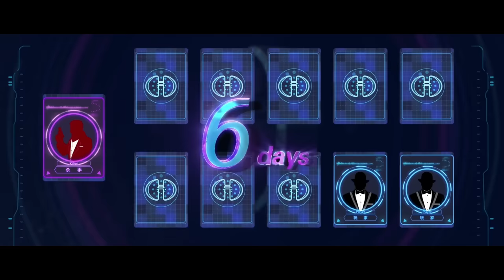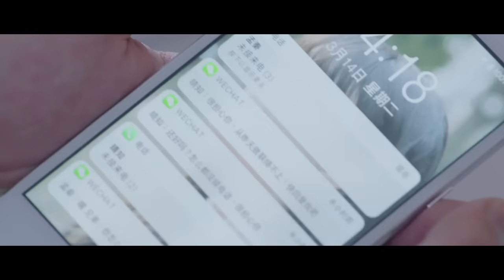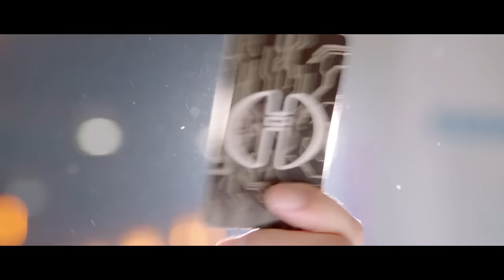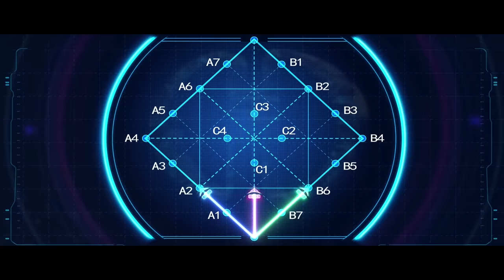How To Beat The DEATH GAMES In "Die Now Part 2"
If you were trapped in a parallel world and forced to play Death Games to save your girlfriend, what would you do?